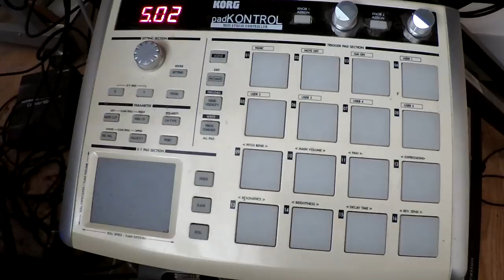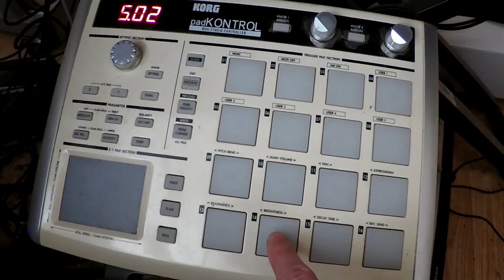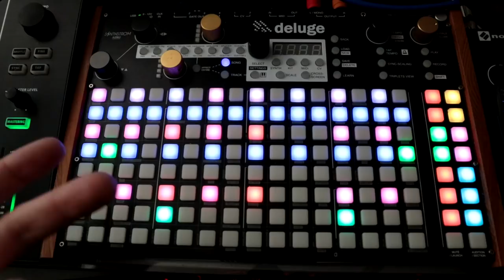External Song Section Trigger // Synthstrom Deluge Tutorial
This tutorial is how to learn midi notes from external midi to different song sections so that you can easily change sections. If you are working on writing a song, it can be a very efficient shortcut.